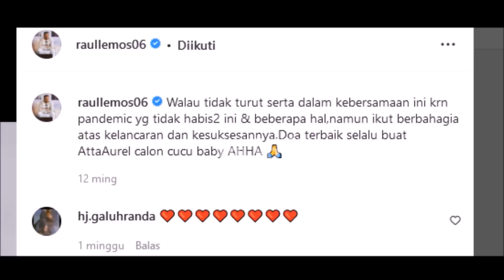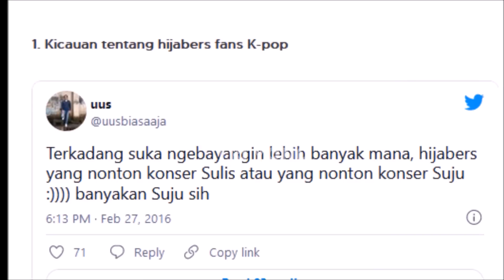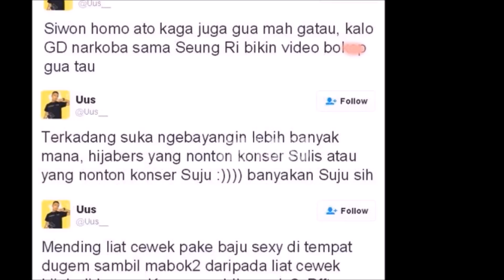Keras!! Raul Lemos Murka Pd Uus? Soal Haramnya Konten Bersama Sang Menantu Atta Halilintar Aurel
Kebaikan atta buat raul lemos tak tinggal diam begini ternyata..

Atta Halilintar & Aurel Hermansyah Menikah, Setelah Akad Nikah, Live hari bahagia Hari ini ikatan cinta spesial akad atta halilintar , aurel hermansyah hari ini , Kini atta aurel telah di karunia putri pertama yang cantik seperti ibunya serta nenek neneknya yang juga cantik bahagianya pasangan muda ini simak selengkapnya eksklusif berikut ini :

Gosip Artis hari Ini , Berita Artis Hari Ini , Gosip Terbaru , Hot News , Breaking News , Cumicam , Trending , Insert Hari Ini , Insert 14 Maret 2022, Insert 15  Maret 2021, Intens Investigasi, indosiar,